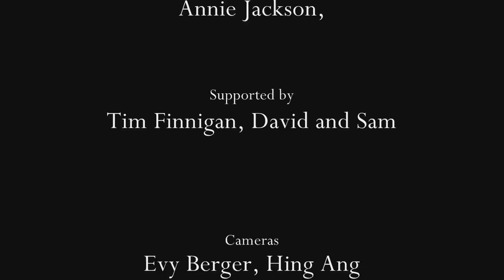Salt is Sugar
Jeunae Rogers and The Arabesque Express perform "Found some Hope" at Harii Bandhu's place for the Home Concert Series.